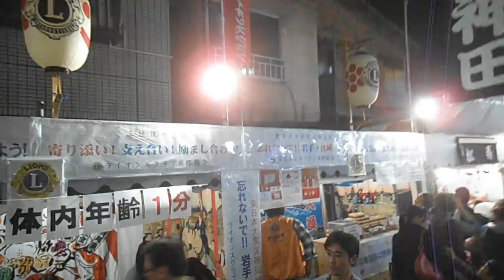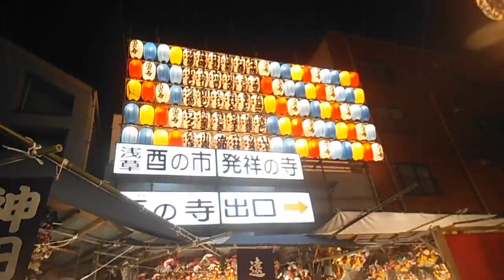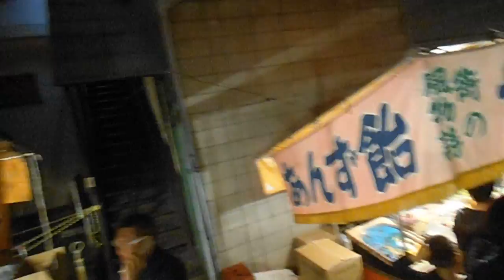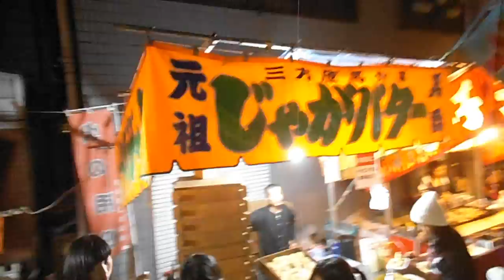DSCF1173浅草 鷲神社20151105酉の市 熊手を販売してる様子